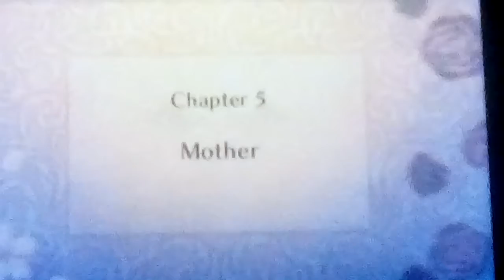Let's play Fire Emblem Fates (Conquest) Part 11: Chapter 5: Mother